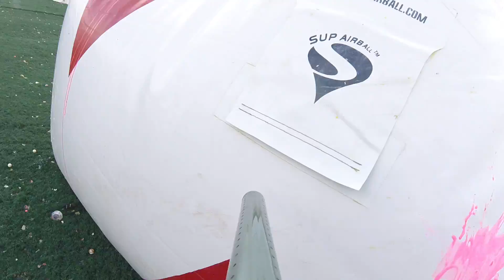luxe open play